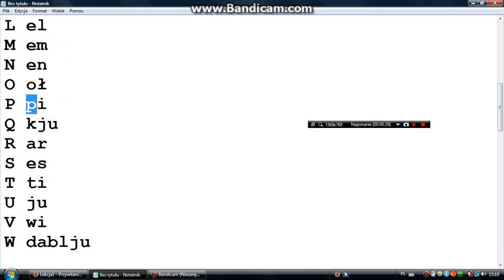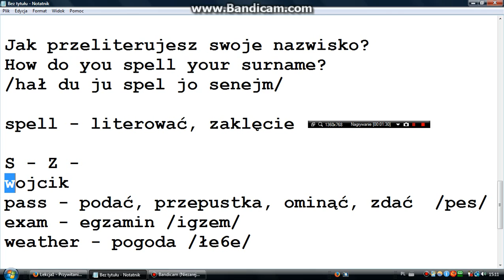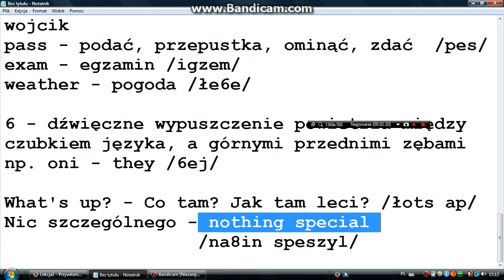Lesson2 - środa 14:20